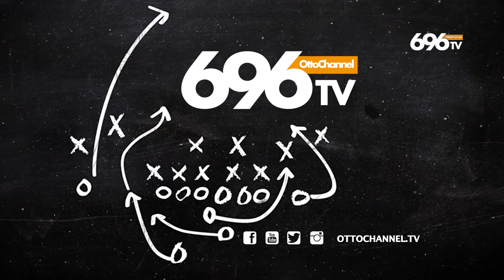Promo Offside serie B - il post gara del Benevento e della Salernitana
Ogni settimana non perdere OffSide Serie B. In diretta il dopo gara che dà voce ai protagonisti delle squadre campane. Un palleggio di collegamenti tra i campi di calcio. Un’ora di studio - stadio da vivere tutta d’uno fiato. Conduce Sonia Lantella.
Solo su OttoChannel, canale 696 digitale terrestre e in streaming su